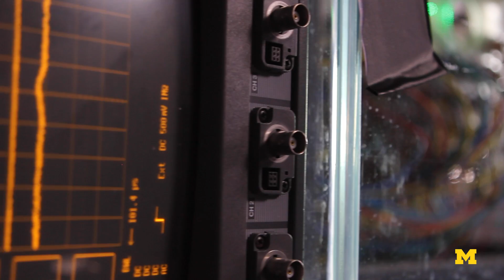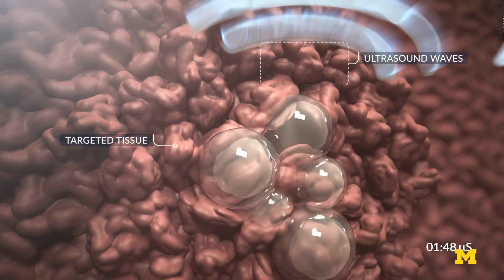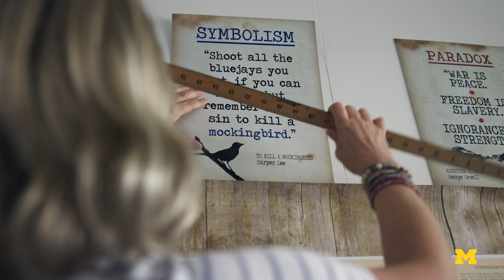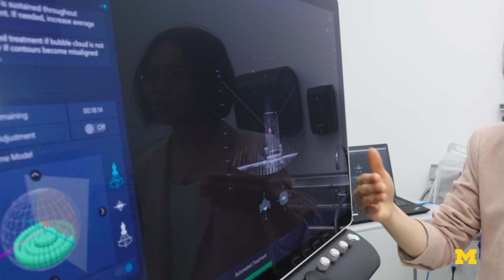Histotripsy: Fighting Cancer with Bubbles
Carrie Kumpel, a high school teacher from Bakersfield, CA, was diagnosed with metastatic breast cancer that spread to her liver. Over the past 5 years she had been through a variety of systemic treatments, ranging from radiation pills to chemotherapy, all exacting a physical toll on her body. Looking for alternative treatments, Carrie learned about clinical trials for a treatment called Histotripsy, a non-invasive cancer treatment that uses ultrasound to break up tumor cells. There are no incisions, no radiation and none of the physical recovery that comes with traditional treatments. It was the perfect treatment for Carrie as she continued her battle with cancer.

Questions about receiving histotripsy treatment?
The Rogel Cancer Center @MichiganMedicine has put together this FAQ for questions about histotripsy liver cancer treatment at the University of Michigan.

HistoSonics, the company that developed the Edison platform, has this page to locate Edison system histotripsy providers